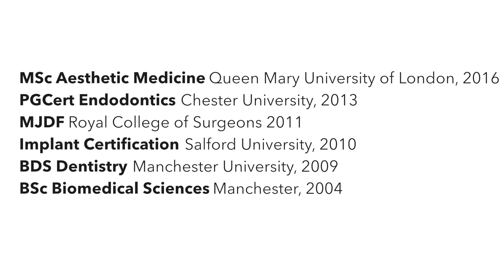Dr MJ Rowland-Warmann Medical Aesthetics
Here's Dr Rowland-Warmann in her Medical Aesthetics Practice.